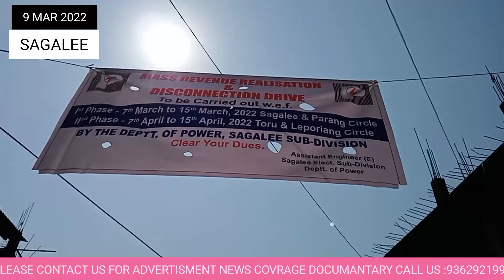March 10, 2022